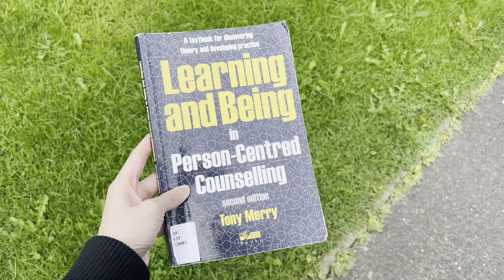exploring new places.